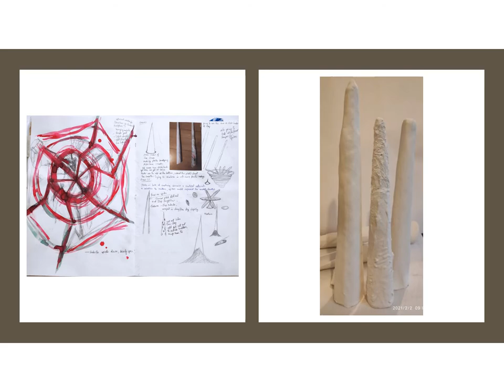sketchbook video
Power point video of my sketchbook level 6 QQI